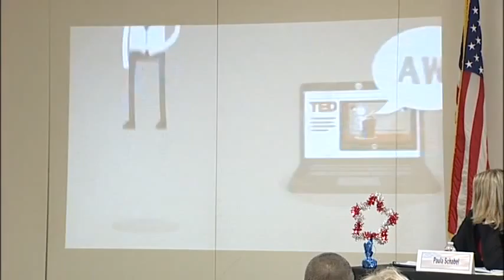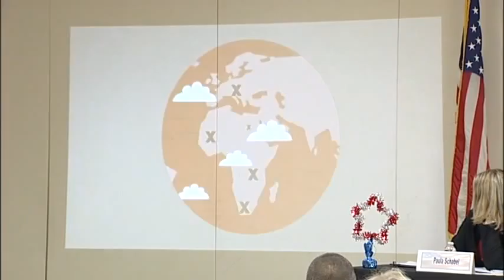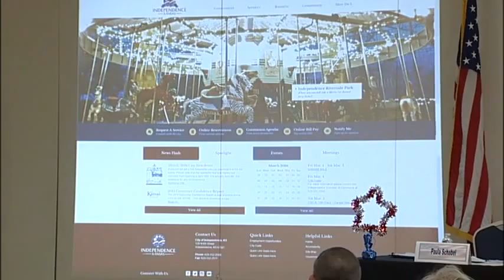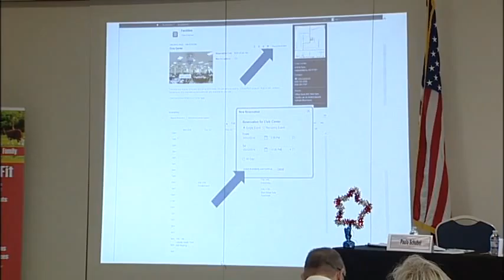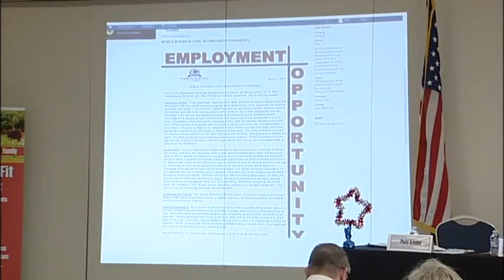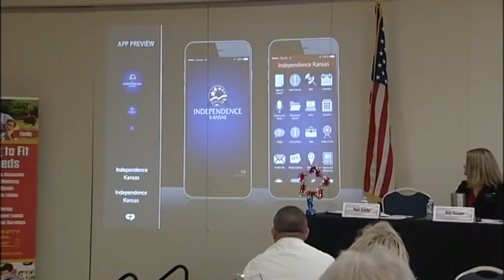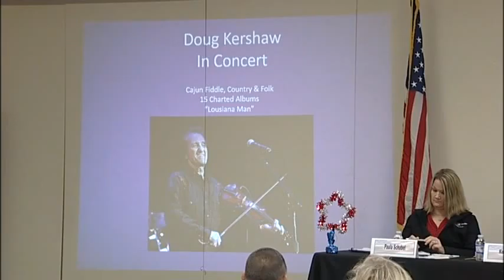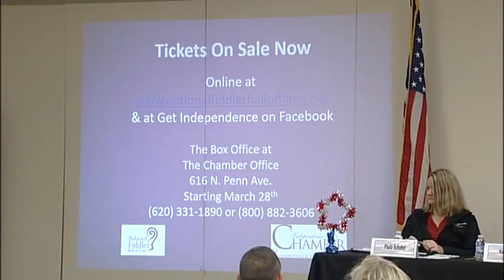03/04/2016 FIRST FRIDAY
Speakers Diane Fryback -- "The Right Thing To Do", Jim Correll -- Innovation Summit -- TEDxICC Conference, Kelly Passauer -- New City Website Launch, Mike Flood -- National Fiddler Hall of Fame Gala and Paula Schabel -- Textron Aviation 20 Year Celebration.